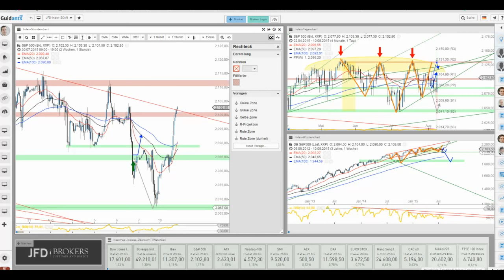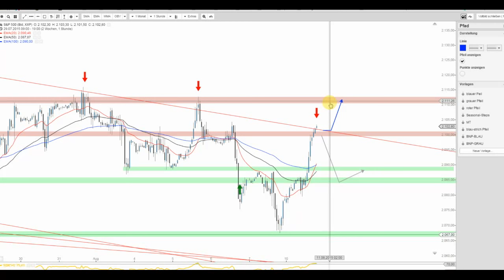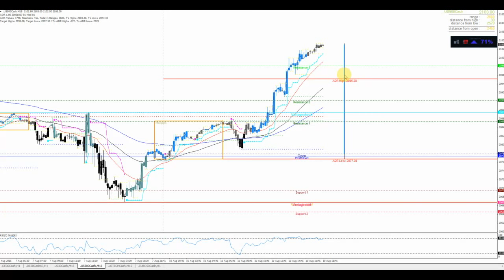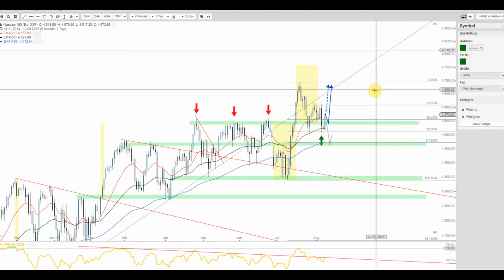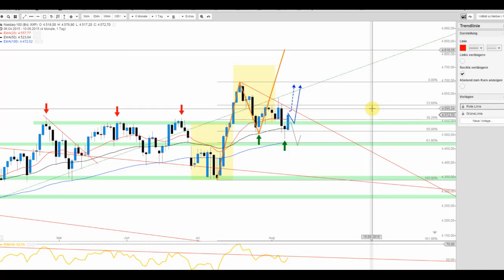S&P 500 und Nasdaq 100 mit bullischem Momentum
Die US Indizes könnten an ihren Erholungsmodus vom Freitag anknüpfen und somit erlauben sich im weiteren Wochenverlauf wieder höhere Kurse. Auf was es nunmehr ankommt, erfahren Sie im Clip.